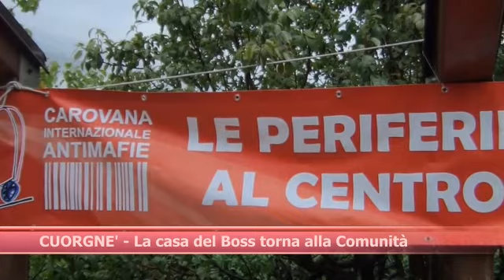CUORGNÈ - La casa del Boss torna alla comunità